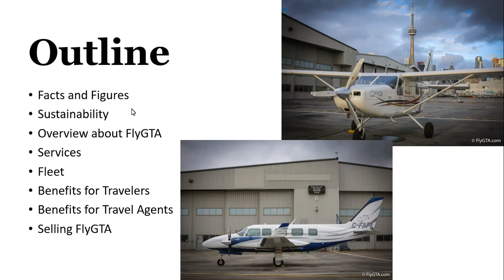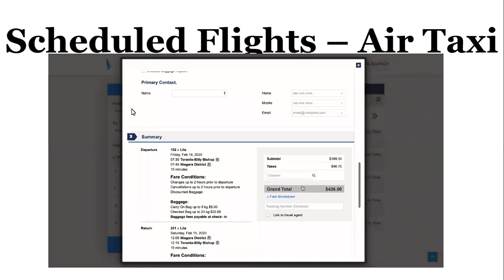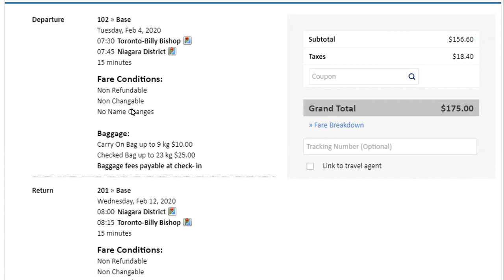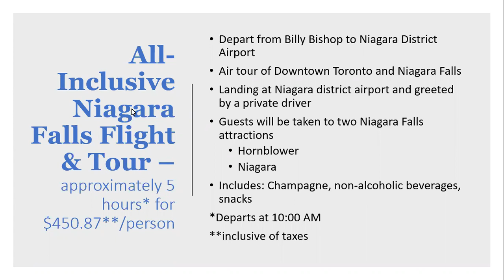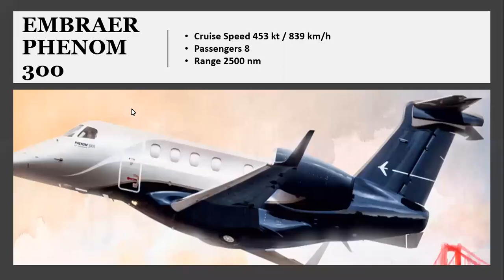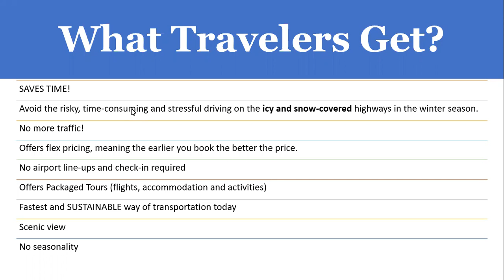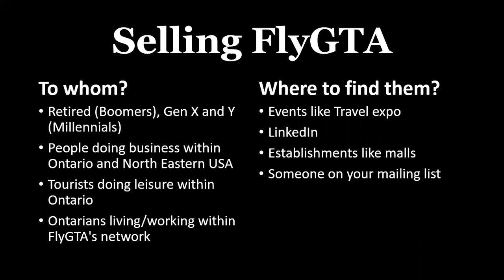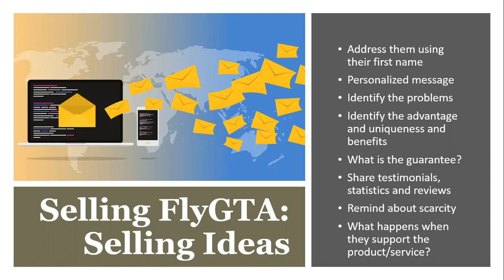BSAP Centennial College Webinar 1 - Mila Monica de Leon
Webinar presentation by Mila Monica de Leon. Hosted by Dan McDonald.